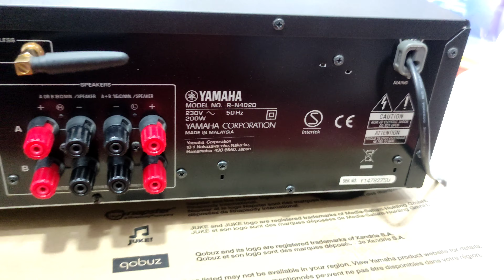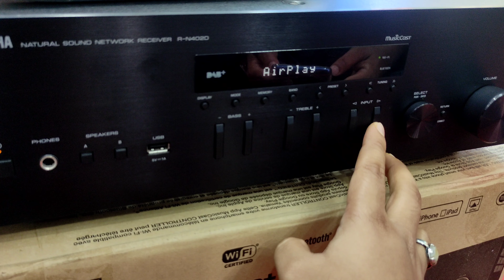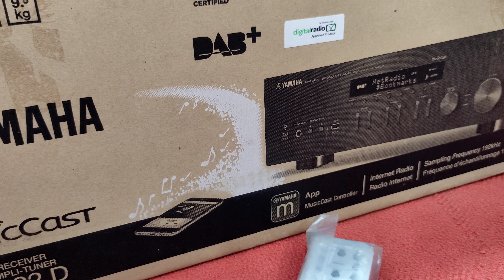Yamaha R-N402D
100 watts x 2 into 8 ohms (40-20,000 Hz) at 0.2% THD
Wireless Direct lets you stream music and control the player from a smartphone or tablet without a wireless home network
includes support for Pandora, Rhapsody, SiriusXM and vTuner internet radio
Spotify Connect lets you play Spotify's streaming music library through the receiver via your smartphone or tablet (requires Spotify app and a premium subscription)
MusicCast wirelessly connects compatible Yamaha components for whole home audio
built-in Bluetooth for wireless music streaming from compatible devices

Apple AirPlay for streaming music from an iPhone®, iPad®, iPod touch® or computer running iTunes®
24-bit/192kHz Burr-Brown digital-to-analog converter
digital audio inputs: 1 optical, 1 coaxial
4 analog stereo RCA inputs
stereo RCA recording output for audio dubbing
front-panel USB input for playing music stored on a USB flash drive
Ethernet port allows a hard-wired connection to your router
2 pairs of speaker connectors for A and B speakers
headphone jack